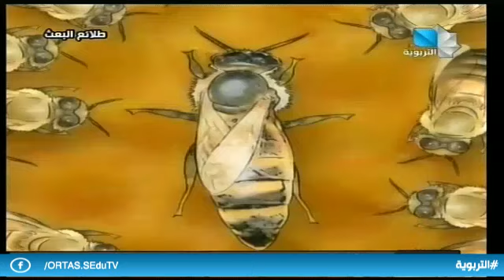برنامج " طلائع البعث " ح 72 14.12.2019